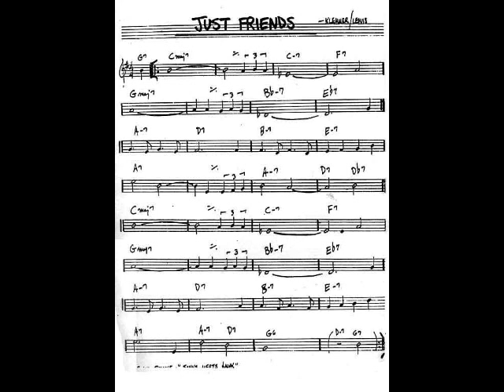Just Friends in Quartet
Gravado em takes, com Hugo,Aureo,Lucio e eu 1992 mas só editado agora.Um clássico imortalizado por grandes músicos de jazz.Chegando aos 79 anos de idade, até que dá para o gasto.Imagens Internet.